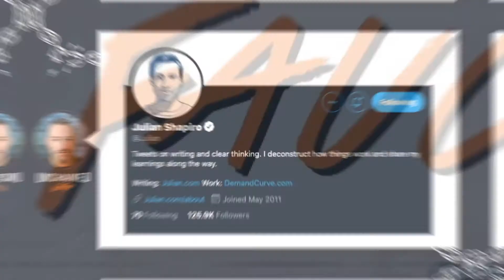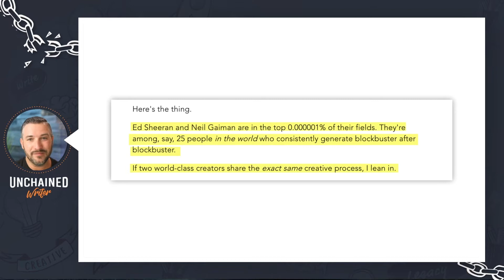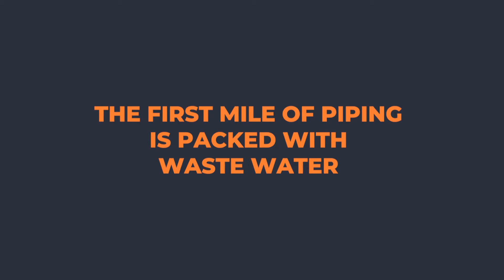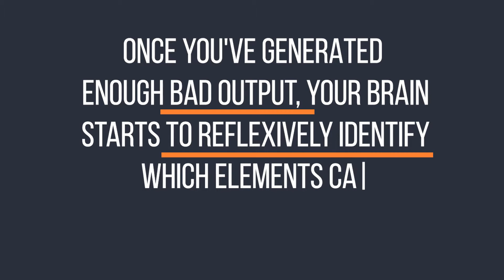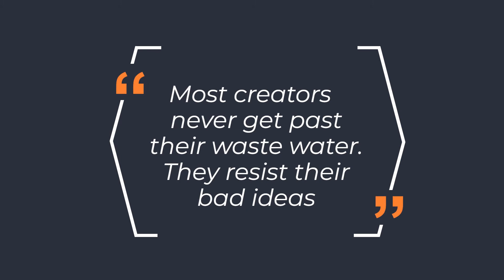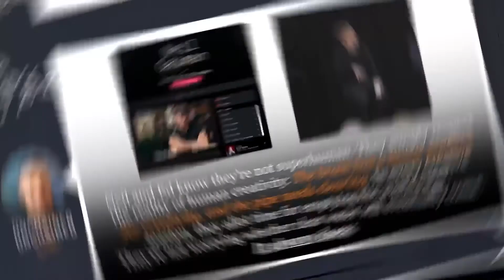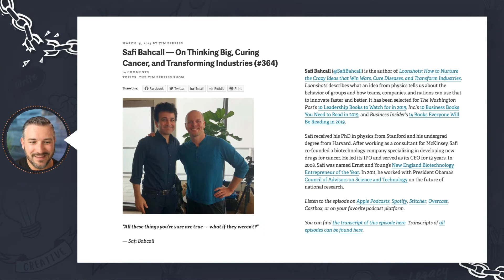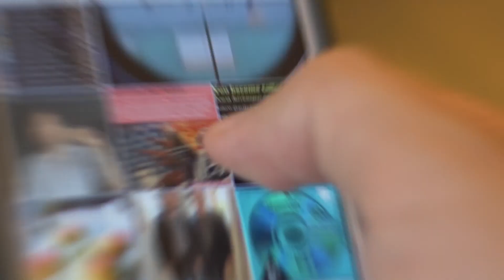How to Finally Overcome Writer's Block (This Works Every Time)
In this video, you'll learn a surprising secret to unlocking creativity and getting those words flowing -- even when you lack motivation or feel "blocked".  You'll learn why finding people who excel in the craft and modeling their process can help you turn on the creativity faucet.

You'll learn:

⭐️ How visualization can help improve your writing process and improve creativity
⭐️ The way your brain sorts through the bad and good ideas to correct itself
⭐️ Why you can't resist your bad ideas and give yourself the freedom to write fast, bad, and wrong

Cheering For you,
~ JM

🎟 WRITE WITH ME:
Enjoyed this video lesson? You get unlimited coaching sessions like this inside Unchained Writer - the community that turns book fantasizers into book finishers. The secret is the 60-minute virtual LIVE daily writing sessions where hundreds of people come together to *write*.